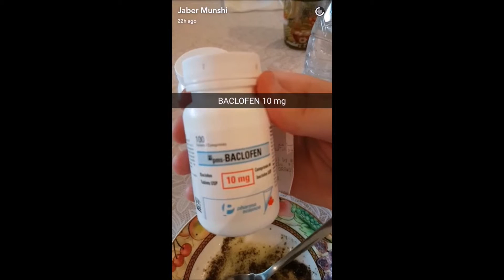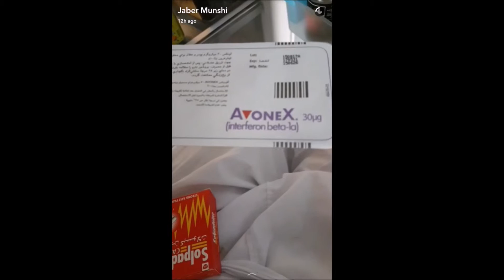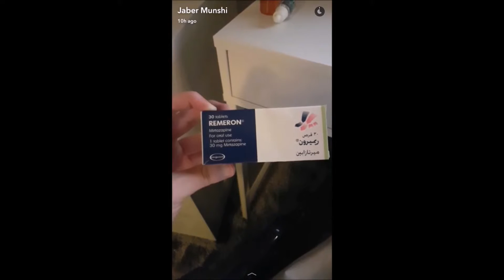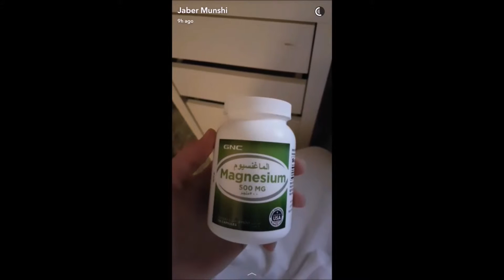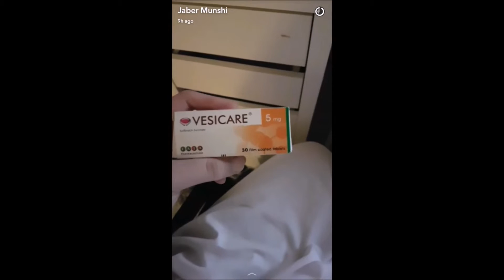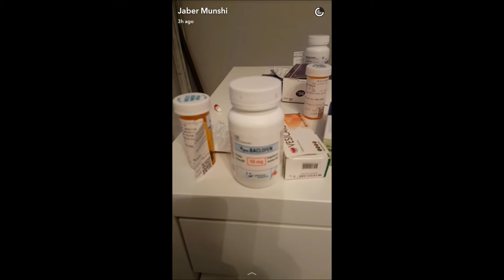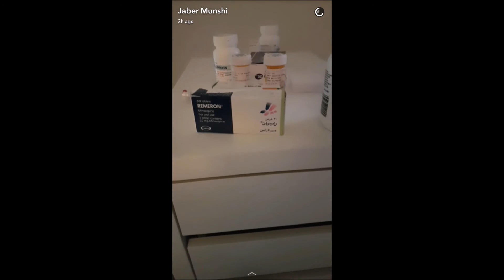سِيْنَارْيُوُ يَوْمْ الثُلاثَاءْ...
كنت أتمنى أن يستقر سيناريو واحد في حياتي لكن.. الحمدلله على كل حال...!!